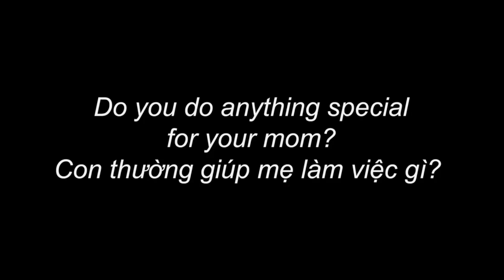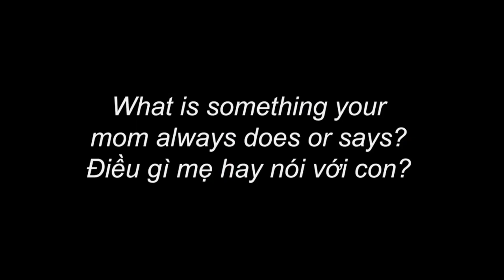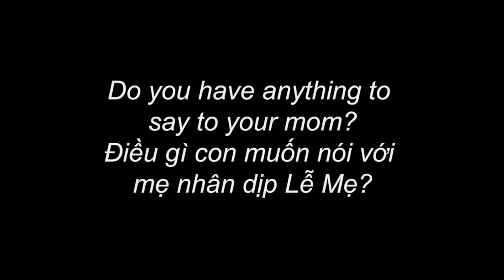Tạ Ơn Chúa Suốt Đời - Nhi Đồng - Mother's Day 2016